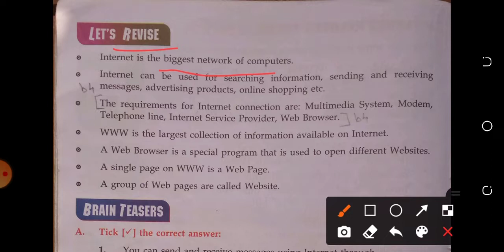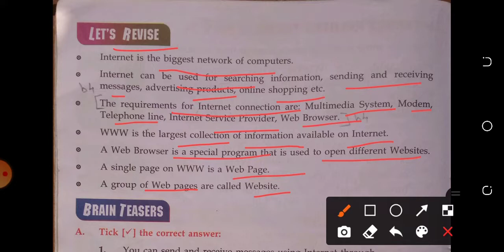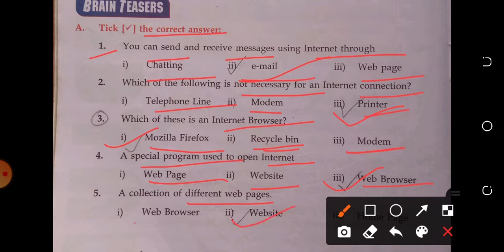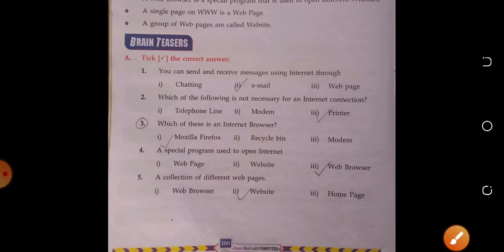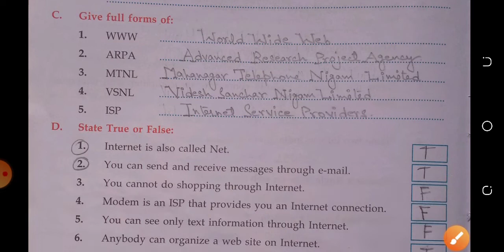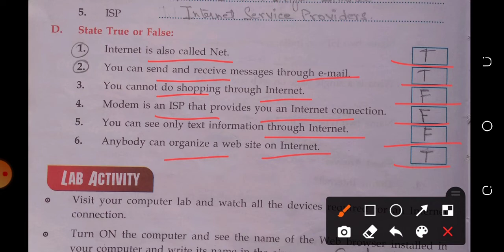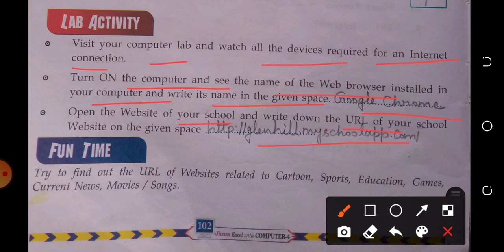class 4 computer chapter 9